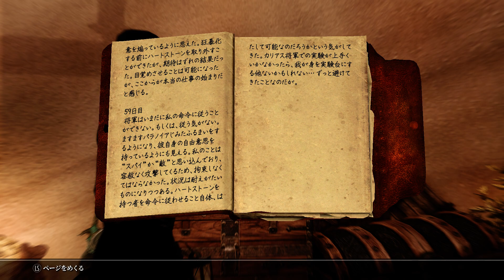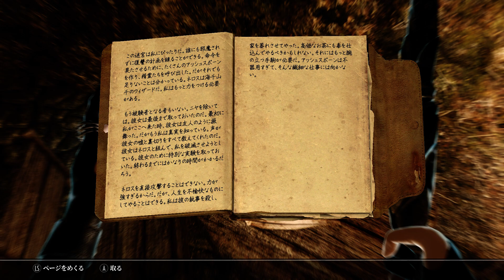#208 Dragonborn:Old Friends (Highpoint Tower)